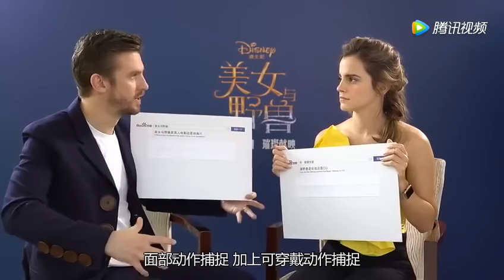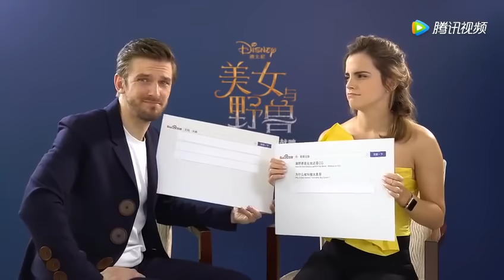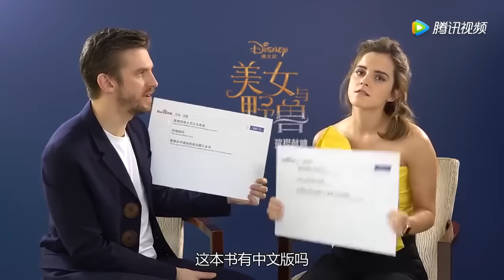Emma Watson & Dan Stevens answer questions about 'Beauty and the beast'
Emma Watson และ Dan Stevens ตอบคำถามที่ถูกค้นหามาที่สุดเกี่ยวกับ 'Beauty and the Beast'